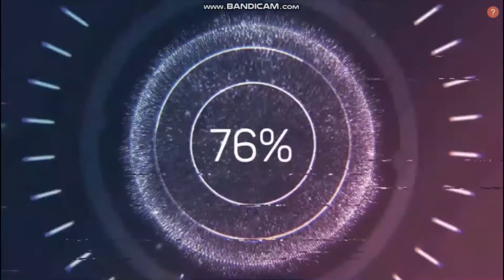Arduino Super Mario theme music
Malzemeler ;

Arduino uno x1
Breadboard x1
Buzzer x1
Direnç x1 (330 ohm)
jumper kablo x2
USB kablo x1